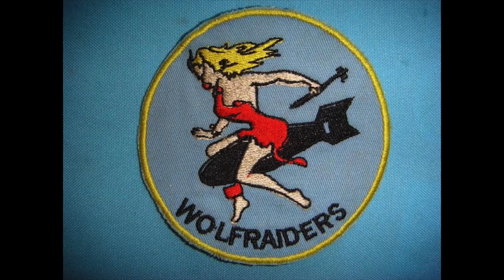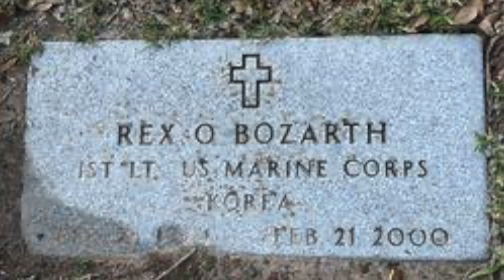Soldier’s Stone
Soldier's Stone (Bozarth)
I wrote this song for my father after his passing in 2000.
Rex Bozarth (Jr.):  Vocals, Piano, Keyboard strings, Cello
“I Love You Dad”.
 Textunz Muzic